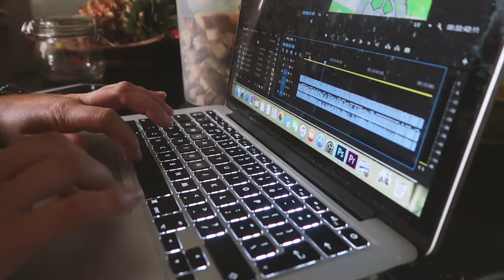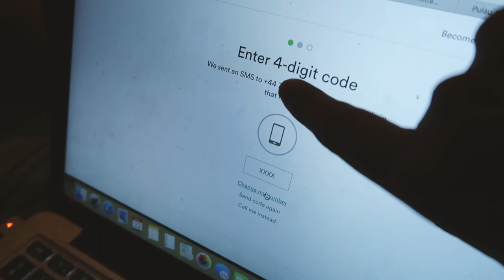Back in the gym after 3 years | Singapore vlog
22nd May 2017 (day 497)

Editing | iMovie

Music Credits